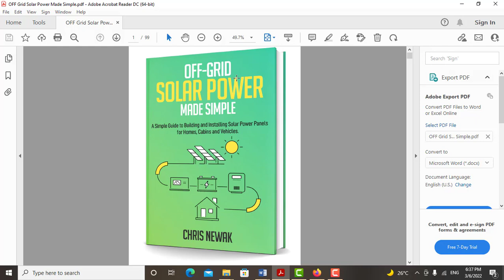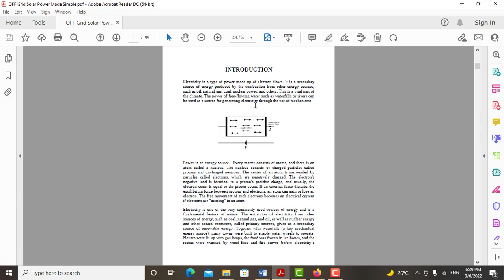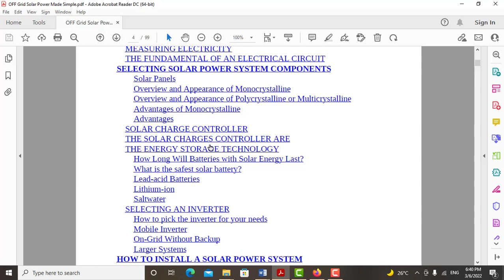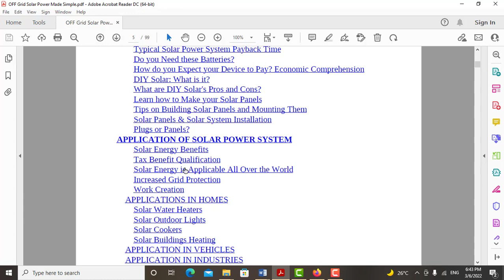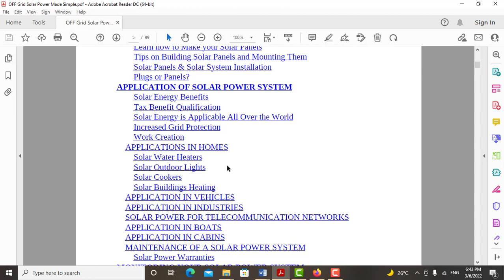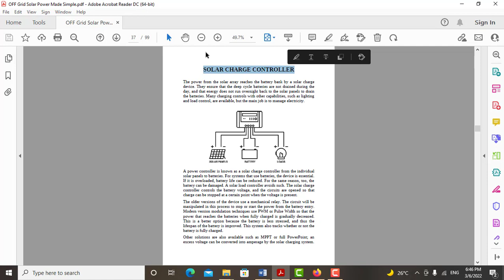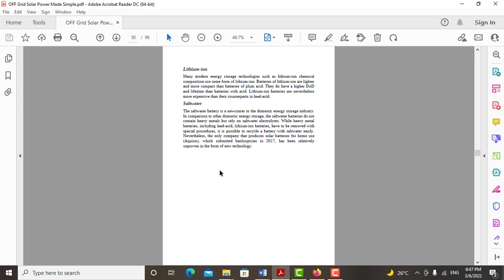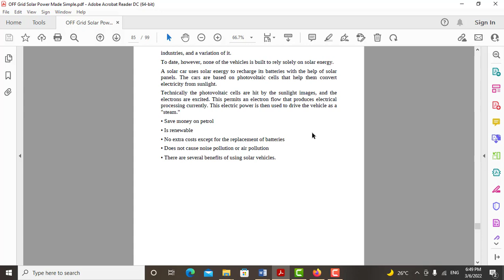Off Grid Solar Power